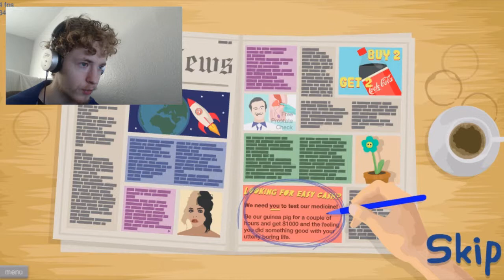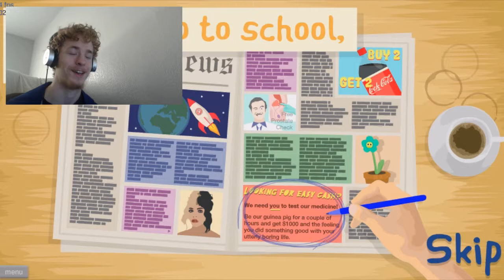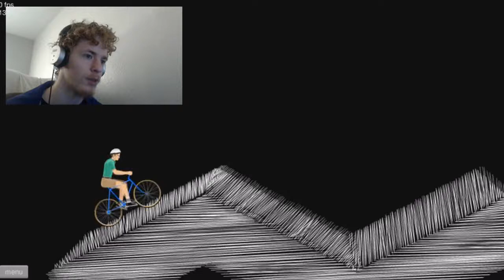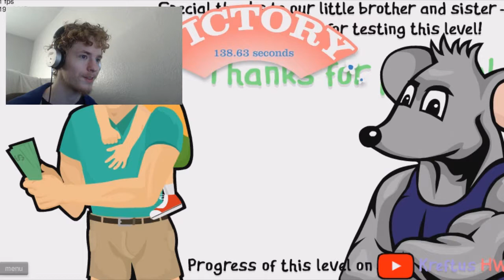FIRST CUTSCENE IN HAPPY WHEELS! | Happy Wheels #19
This week in Happy Wheels, I discover a new level with a complete story and a cutscene! How cool is that?